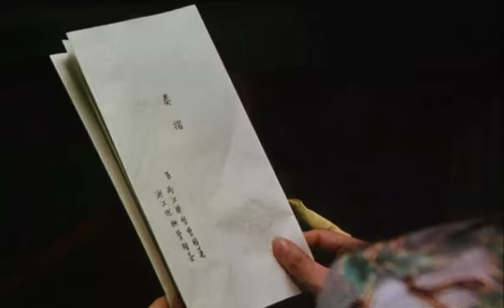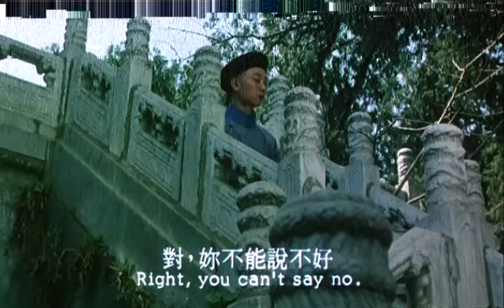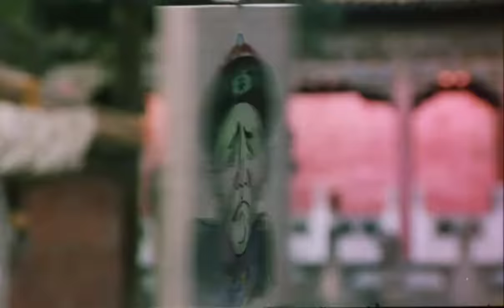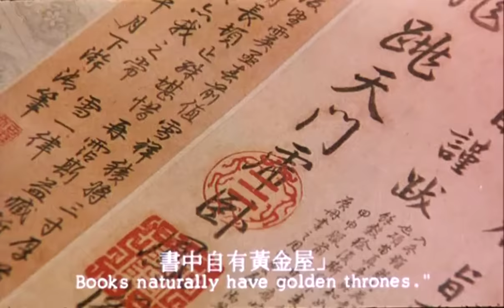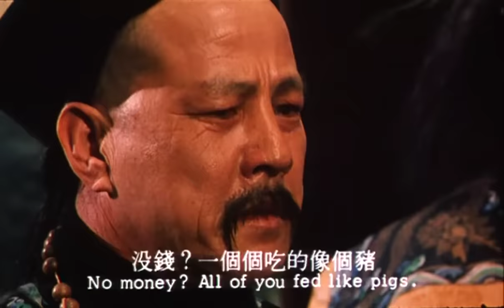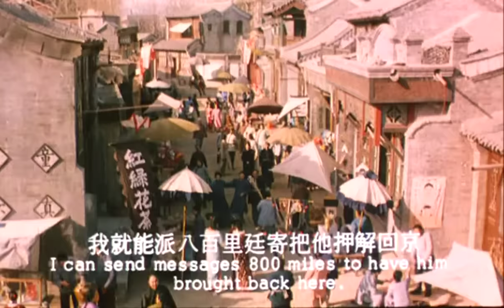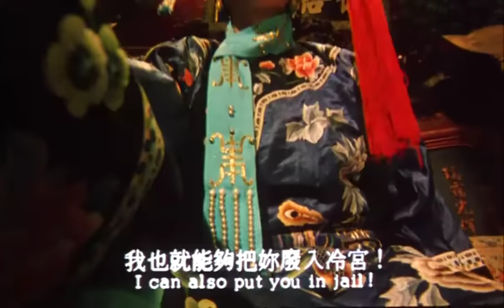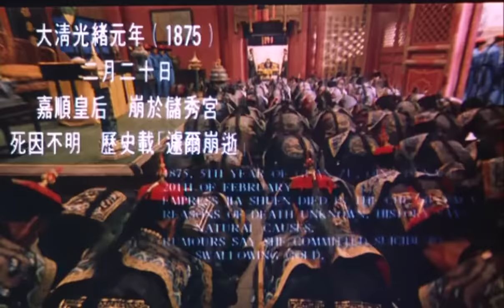《一代妖后》国产经典老电影 SD 国语 华语彩色故事片 主演：刘晓庆、陈道明、巩俐 华语老电影📽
剧情简介：
　清同治三年的1864年，假太监安得海自恃得西太后慈禧（刘晓庆）的宠爱，在朝中为所欲为，连同治皇帝（陈道明）也不放在眼中。当得知同治皇帝与宫女桂莲（巩俐）相好时，有心染指桂莲的他求得慈禧恩准，以将桂莲赐配给他“二哥”为名，想逼其与他成婚，不料桂莲性烈宁死不从，安得海恼羞成怒……